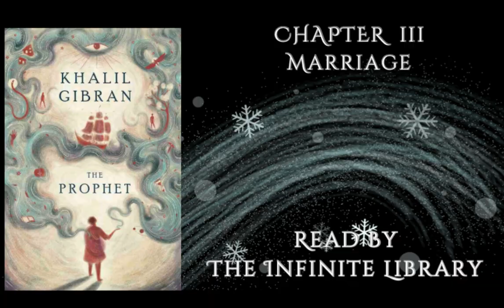Chapter 3 of The Prophet By Khalil Gibran 1923 (Audiobook Ft. Whistling Wind Sounds)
~To appreciate Nature's background sounds, we suggest using headphones~

The Prophet was originally published in September 1923. This E-book edition is in the public domain in the United States and most other countries. It was released on January 1st 2019 for Project Gutenberg.

Description:

Khalil’s best known work, this poetic book contains 26 fables. It has been translated in over 100 languages and has never been out of print; selling 9 million copies in the US alone by 2012, and has sold more than 5,000 copies a week worldwide. Each chapter is paired with timeless drawings from Gibran himself.

Al Mustafa begins his tale sorrowful to leave Orphalese where he has lived for 12 years, to finally return home. Called a ‘Prophet of God’ by the seeress Almitra, he is beckoned by the people to share his wisdom on the human conditions of life. From marriage, children and friendship to reason, freedom and death, he outlines a spiritual treatise to live peacefully and with prosperity.

He continues by welcoming the appreciation of life’s mysteries, as every aspect of it is but a two-sided coin. How we should aim to see the good in all, even when faced with pain or defeat, as this keeps our souls light.

Just before setting sail, he hints that only after death is it clear, there’s always a pattern and purpose to each journey. He rightly reminds us that any separation we feel while on earth is false; that we are one, and in our commonalities and daily living, all should pay homage to infinite source.

About the Author:

Gibran Khalil Gibran was born in Bsharri, on Mount Lebanon, on January 6th 1883. Immigrating to America as a child, he became a writer, poet and artist and was widely considered a philosopher.

Born a Maronite Christian but influenced by Islamic, Baha’i and Sufi faiths strengthened Gibran’s belief in religious unity. His ties to Baha’i started around his meeting the Baha’i’s leader Abdul Baha, where he described he had "seen the Unseen, and been filled."
This occurred in 1912, about the same time Khalil began working on The Prophet and he “got the first motif for his Island God”.

Gibran returned to Beruit at fifteen to enroll at the College de la Sagesse, studying Arabic Literature and French. In 1904, Gibran's drawings were first displayed in Boston at Day's studio, and by the next year his first book was published in New York in Arabic.
Later, Khalil went on to live in Paris to study Art, from 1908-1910.

Back in New York by 1911, Gibran started writing his first English book The Madman, whilst simultaneously working on The Earth Gods and The Prophet.
By 1918, The Madman was completed  and released and during this time Khalil was also displaying his visual artworks at galleries of M.Knoedler & Co. Most of these were classic, expressing his personal vision, mixed with mythological symbolism.

In 1920, Gibran and fellow Mahjari poets re-founded the Pen League.The Earth Gods was published in 1931; the same year as his passing, aged 48. He had achieved world fame and was deemed a literary hero in Lebanon. His was then returned to his village, where he renounced all his future royalties and today stands a museum dedicated to his works.

The epitaph on his grave reads:
 'I am alive, like you. And I now stand beside you. Close your eyes and look around, you will see me in front of you.’

Credits:
Text - Khalil Gibran
Visual Photography and Editing - Delilah Jones
Produced by The Infinite Library

✦ If you should require a specific book or text to be narrated you can request this via our narrators Fiver or Upwork accounts as follows:

This recording is a production of The Infinite Library for the purpose of research and study.

About The Infinite Library:

The Infinite Library is a YouTube Channel where you can Sonically Check out a Book, Explore Another Mind, Relax and Unwind or do something else while this helps pass the time.

We Record our own readings to allow Countless others to Benefit from the Knowledge and Experience of Great Thinkers who were Inspired to pass it on - we’re Ensuring it's Available for Whoever was intended to Receive the Message.

May your Cup of Wisdom Runneth Over - Let Us Cherish, Preserve and Spread the Gift of Knowledge.

Thank you for Supporting The Infinite Library... ♾️